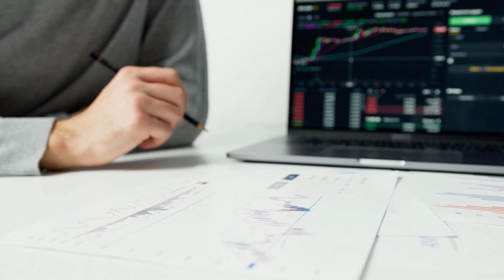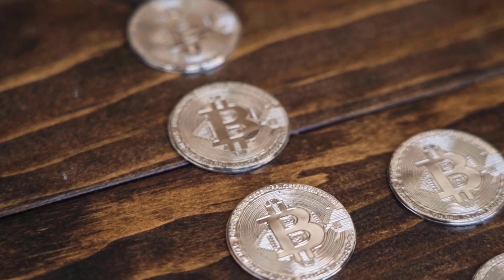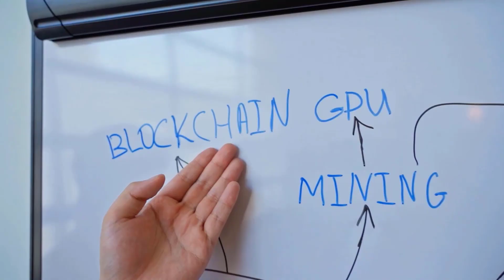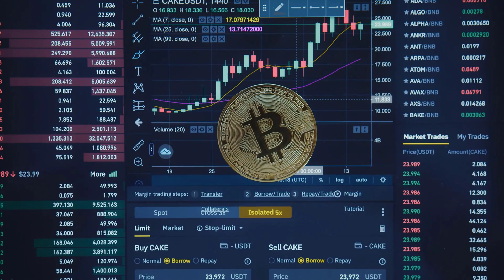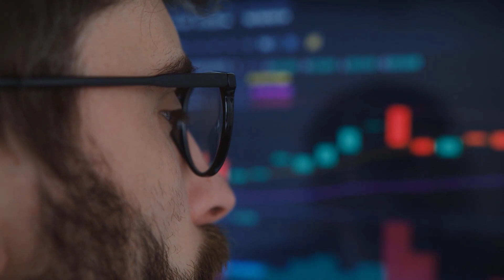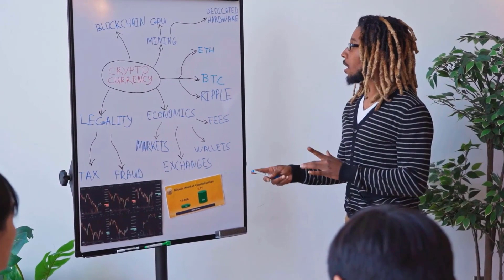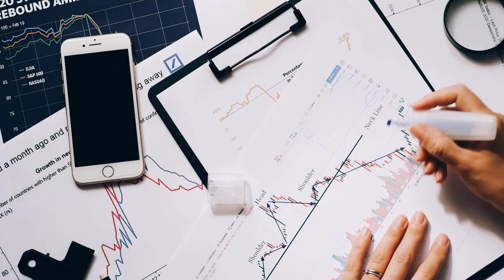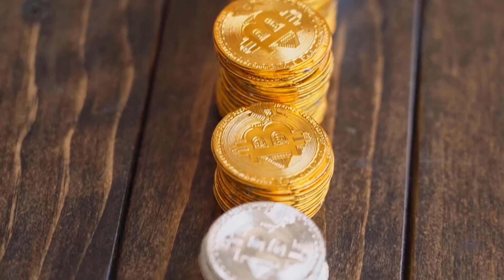XDC WILL CREATE MILLIONAIRES - XINFIN PRICE PREDICTION & UPDATES